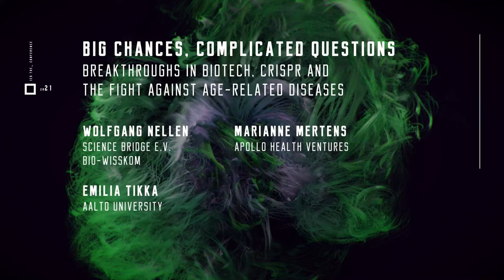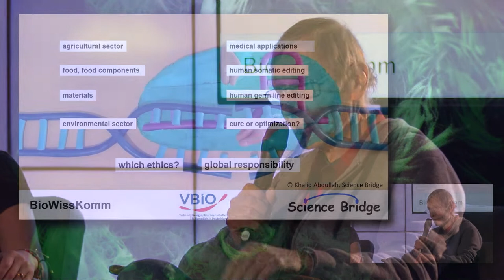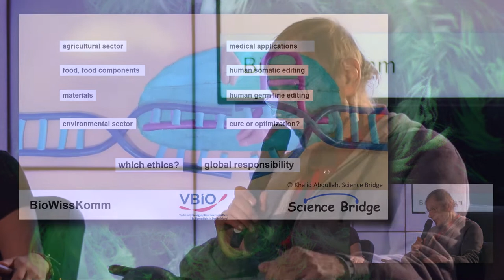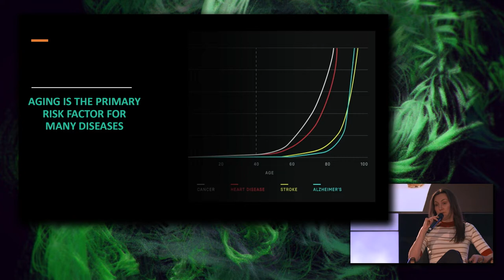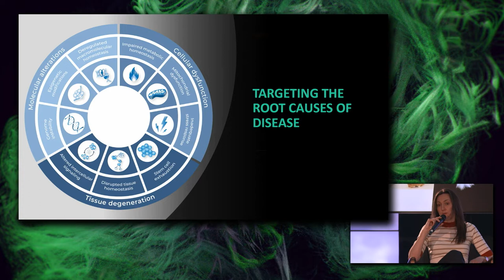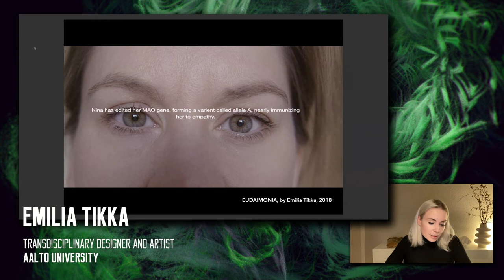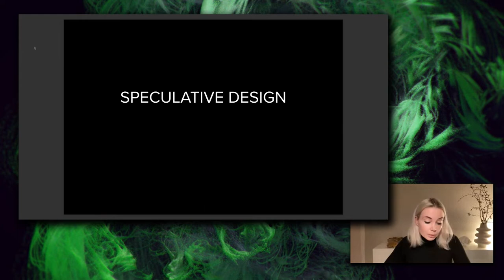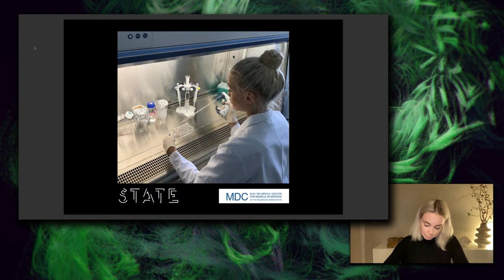Big Chances, Complicated Questions: Breakthroughs in Biotech, CRISPR and the Fight Against Aging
Panel from 1E9 THE_CONFERENCE 2021.

Recent breakthroughs in biotech are raising great hopes: We could soon be treating diseases for which there is no cure today. We could live longer and healthier lives. Great progress. But genetic engineering and longevity also lead us to ethical questions: do we really want to optimize humans? Do we really wanna live forever?

- Prof. Wolfgang Nellen: He was professor for genetics at Kassel University until 2015. He worked on regulatory mechanisms by small RNAs, e.g. the “domestication” of transposons. 1996 he founded “Science Bridge”, an association dedicated to science communication for schools and the general public.
- Marianne Mertens, Partner at Apollo Health Ventures: Marianne is a scientist turned investor, with more than ten years of experience in the life science industry spanning venture investing, strategy consulting and research. She is responsible for Apollo’s investment and company building activities.
- Emilia Tikka, Transdisciplinary Designer and Artist, Aalto University: She is a transdisciplinary designer and researcher, currently a PhD candidate at Aalto University, School of Arts, Design and Architecture in Helsinki and an artist in residence in a 2-year EU project Art4med (art meets health and biomedical research), a consortium of 5 partners from 5 EU countries.